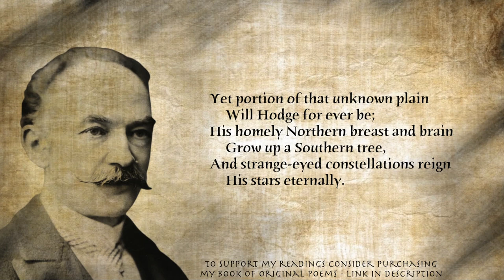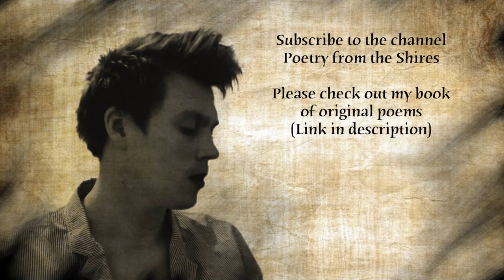Drummer Hodge by Thomas Hardy [with text] - Read by poet Arthur L Wood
A moving poem about the fate of a drummer in the Boer War in South Africa.

If you have enjoyed my poetry readings please consider purchasing my book: 'Poems for Susan'. I will send you a signed copy!

Written during the summer lockdown, the poems tell a story of love and distance, the bond between tradition and modernity, and ultimately convey a message of hope.

In his foreword, Raymond Keene OBE writes, "Poems for Susan functions as an overview of the entire English tradition of poetic creation, in terms of varying style, rhythm, meter, rhyme and subject matter.

While poetry such as this can still be written, civilisation shall not sink, the great battle of the mind shall not be lost, and the rough beast will - along with the passionate intensity of the worst - finally be overcome".

Drummer Hodge by Thomas Hardy

I

They throw in Drummer Hodge, to rest
     Uncoffined—just as found:
His landmark is a kopje-crest
     That breaks the veldt around;
And foreign constellations west
     Each night above his mound.

II

Young Hodge the Drummer never knew—
     Fresh from his Wessex home—
The meaning of the broad Karoo,
     The Bush, the dusty loam,
And why uprose to nightly view
     Strange stars amid the gloam.

III

Yet portion of that unknown plain
     Will Hodge for ever be;
His homely Northern breast and brain
     Grow to some Southern tree,
And strange-eyed constellations reign
     His stars eternally.